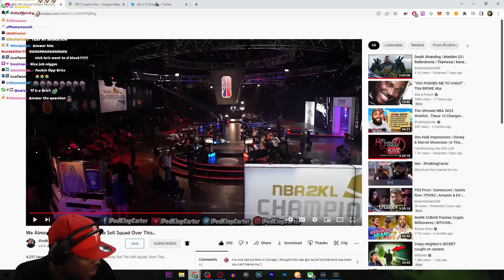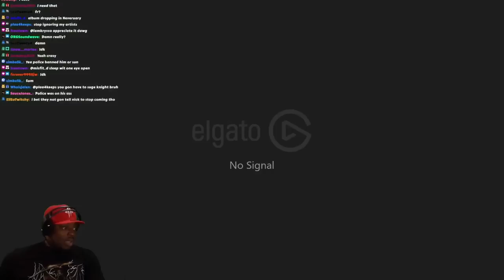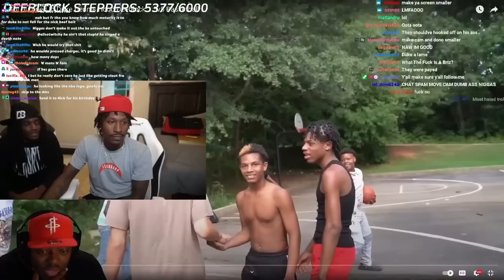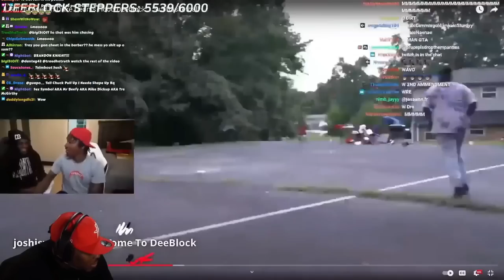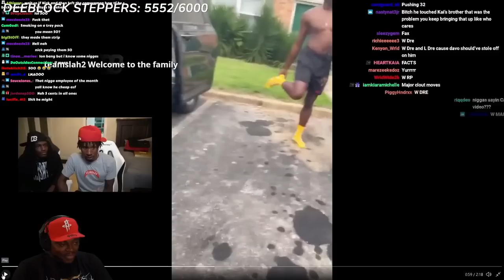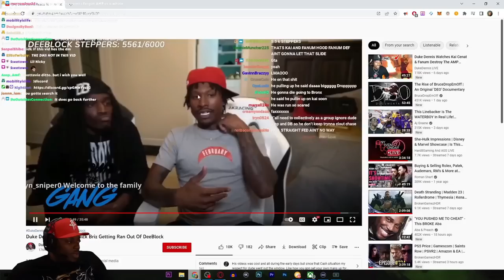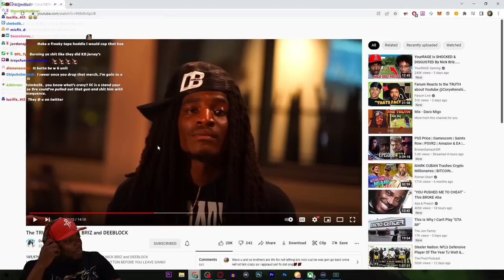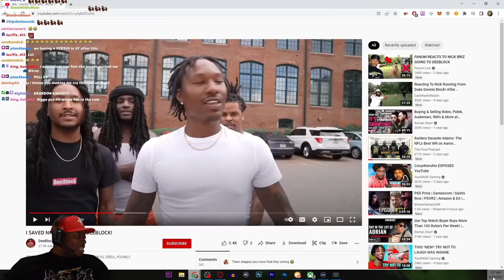TRAY REACTS TO NICK BRIZ “GOT JUMP IN DUKE DENNIS HOOD DEEBLOCK” BUT DUKE DENNIS RESPOND